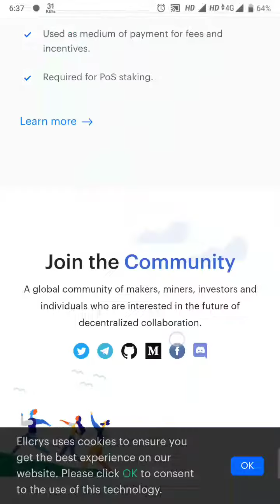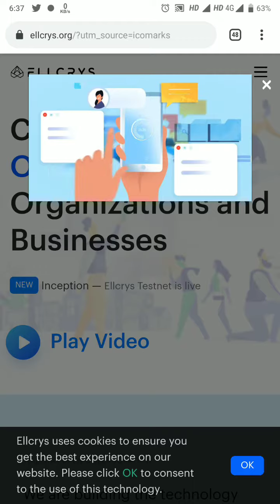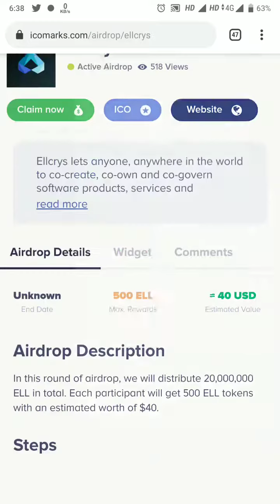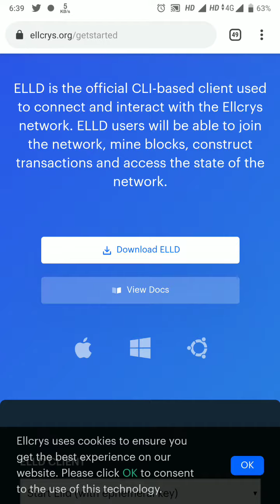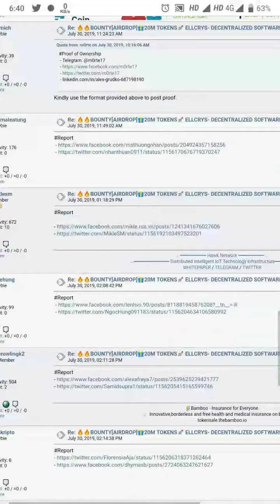Airdrop Earn Free ellcrys coin 500 $40 Worth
In this round of airdrop, we will distribute 20,000,000 ELL in total. Each participant will get 500 ELL tokens with an estimated worth of $40.

Steps

Click on “Get Free Token’ button on the header of Ellcrys Suite and fill the form

Follow Ellcrys on Twitter and Facebook. (Mandatory)

Follow Ellcrys on Linkedin (recommended)

Join Telegram. (Mandatory)

Submit your report on this Bitcointalk ANN. You will receive 500 ELL tokens after we verify and confirm your account.